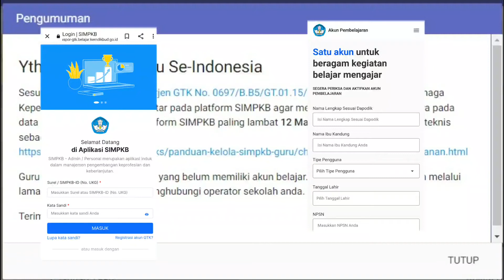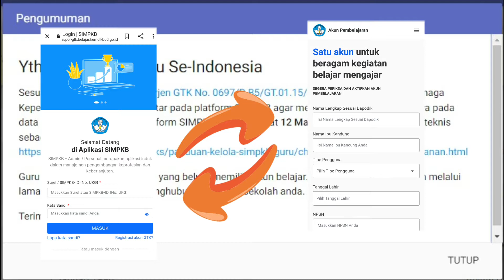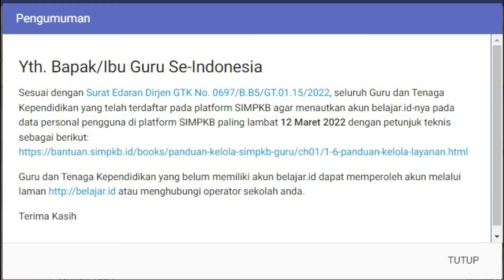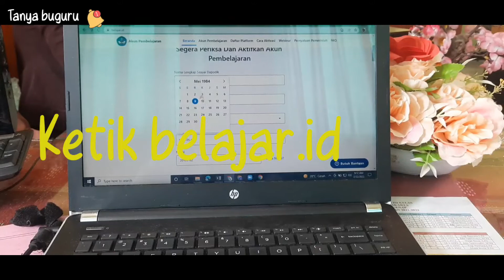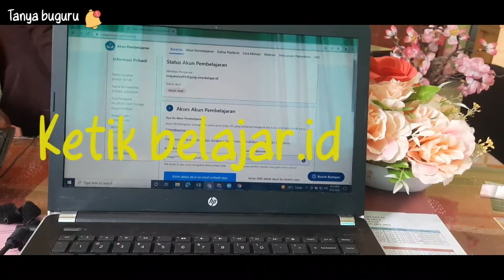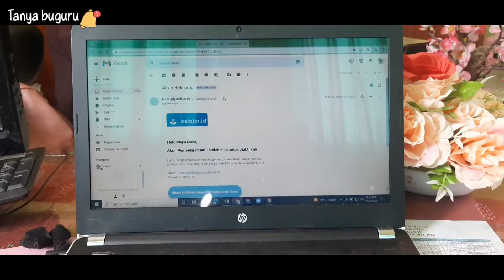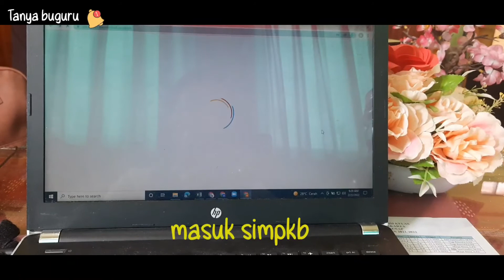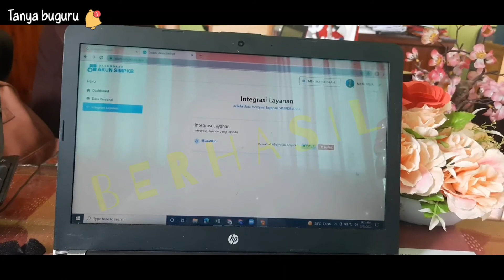Penting! Info untuk Guru agar menautkan akun belajar.id ke Simpkb sebelum 12 Maret 2022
Surat dari Dirjen GTK Kementrian Pendidikan dan kebudayaan menganjurkan kita para guru untuk segera membuat akun belajar.id dan menautkannya ke akun Simpkb, dengan tujuan 1 pintu dengan segala fasilitasnya.
Divideo kali ini kita akan membahas bagaimana cara membuat akun belajar.id dan mengaktifkannya serta menautkannya ke simpkb.